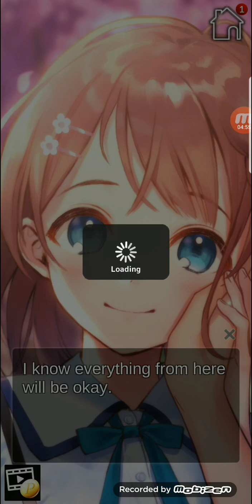Sakura Scramble - Poppy Ending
Poppy Ending